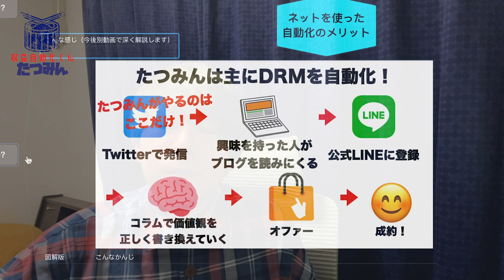【初心者必見】働かずに売れ続ける…？自動化を徹底解説！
※特典の内容が変更になりました。

✅動画1本で自動で売れるコンテンツ販売、完全攻略
✅電子書籍1冊で本質まで完全理解！

シンプルかつ最短で学んで下さい！

図解も投稿！ビジネスノウハウ、本質を発信中！

超貧乏家庭から4億円稼ぐまでのストーリー